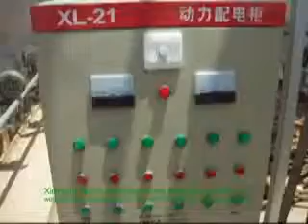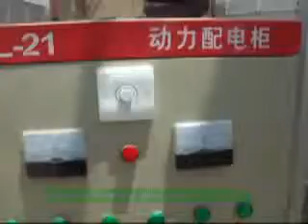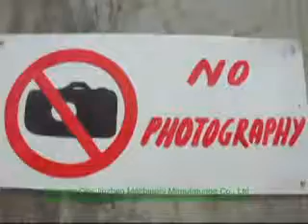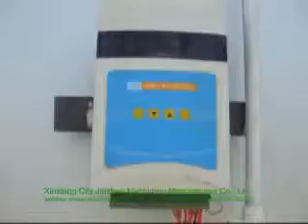Jinzhen company video